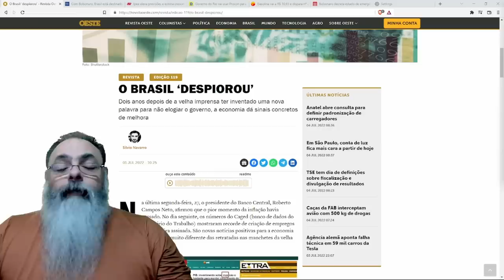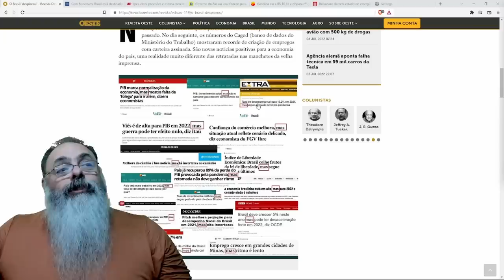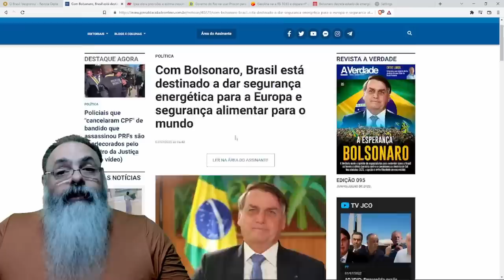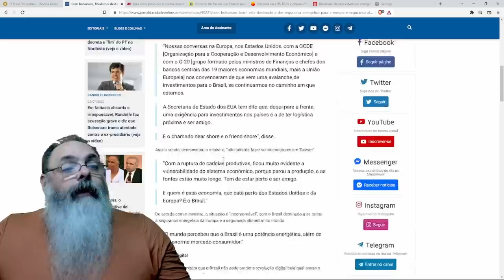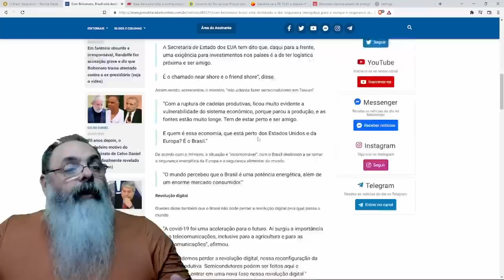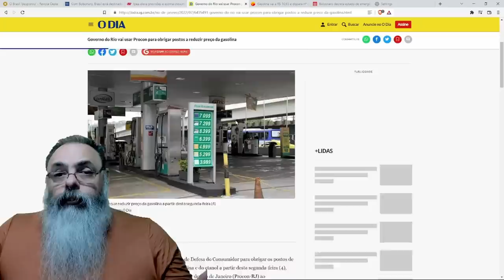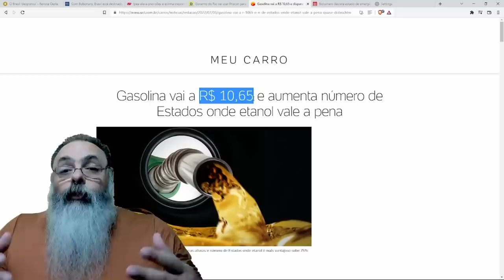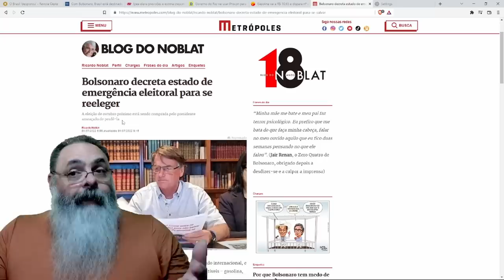INDICADORES seguem em DESPIORA e IMPRENSA não sabe mais como LIDAR com ISSO